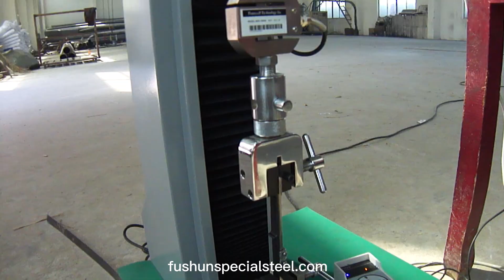Unveiling the Unbreakable: Fushun Steel Plate | The Epitome of Strength and Versatility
In this video, we dive into the world of Fushun Steel Plate, the ultimate embodiment of strength and versatility in the steel industry. Join us as we explore the exceptional properties and applications of Fushun Steel Plate, showcasing its unparalleled durability, impact resistance, and adaptability. Discover how Fushun Steel Plate revolutionizes various industries, from construction and manufacturing to automotive and infrastructure projects. Witness the advanced manufacturing techniques and stringent quality control processes that ensure every Fushun Steel Plate delivers uncompromising performance and reliability. Whether you're a professional engineer or an avid enthusiast, this video is your gateway to understanding the remarkable capabilities and endless possibilities of Fushun Steel Plate. Don't miss out on this incredible journey. Let's embark on this adventure together and unlock the true potential of Fushun Steel Plate!